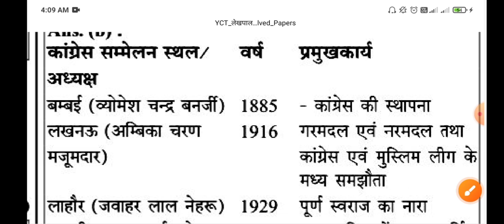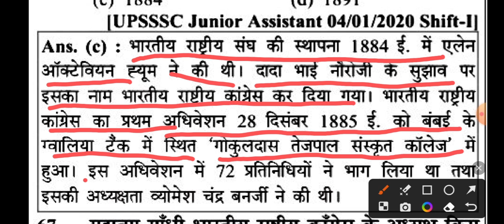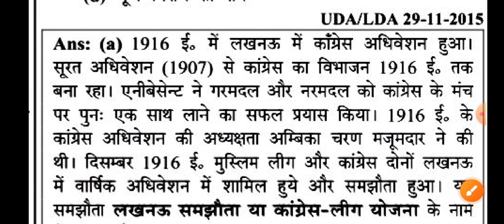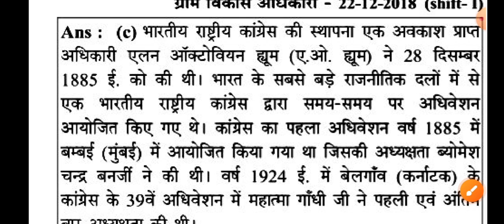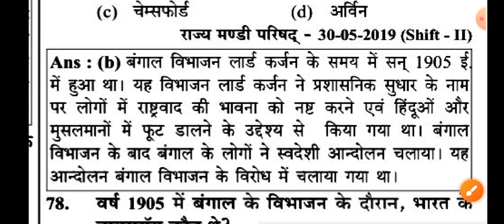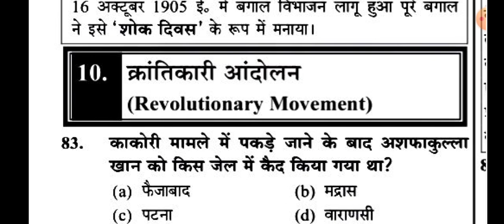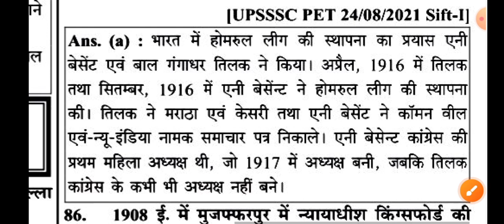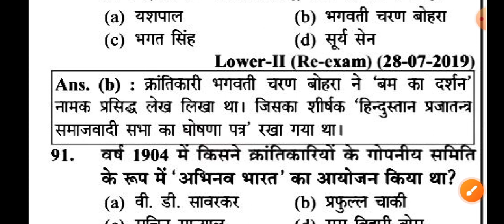UPSSSC, UP PET, UP POLICE, UPSI, RO/ ARO , SSC GD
new academy, UPSSSC, UP PET, UP POLICE, UPSI, RO/ ARO , SSC GD#viral 🔥